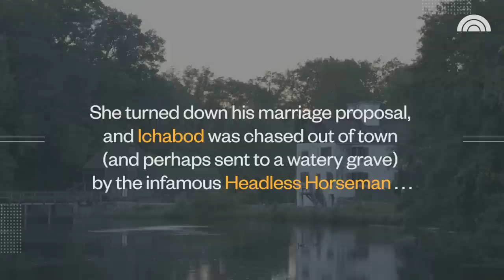Sleepy Hollow And The Headless Horseman: Uncovering The Truth Behind The Legend | TODAY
“The Legend of Sleepy Hollow” tells the story of Ichabod Crane and the Headless Horseman. How much of the tale is rooted in the truth? We went to the real Sleepy Hollow to find out!